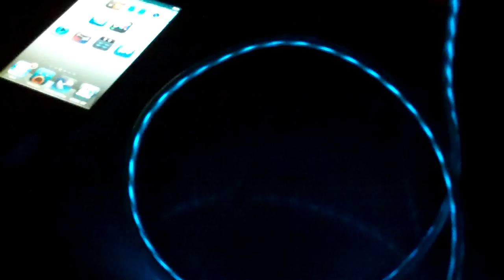Dexim Visible Green Cable for iPad/iPhone/iPod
Lighted blue colour cable for iPad/iPhone/iPod